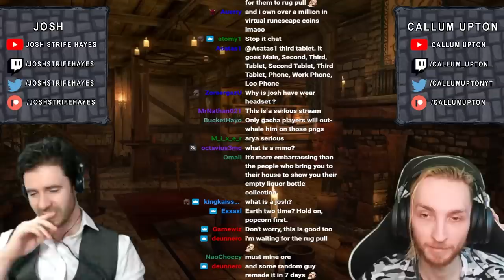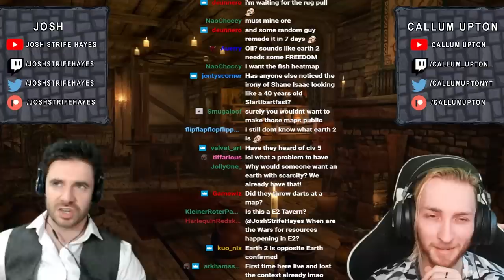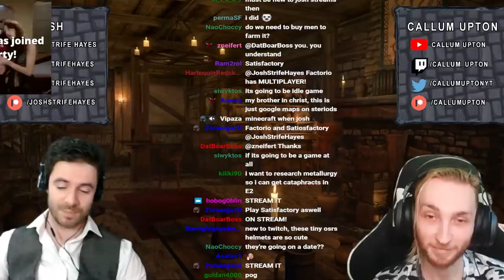Earth 2 introducing "resources" is going well... | with Callum Upton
Official clip channel of Josh Strife Hayes. Channel is not directly managed by Josh himself.